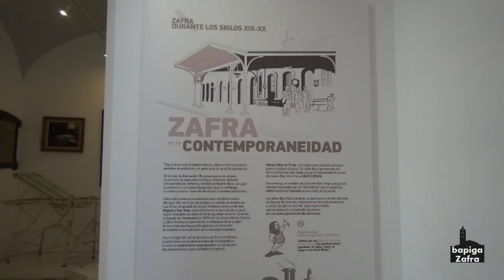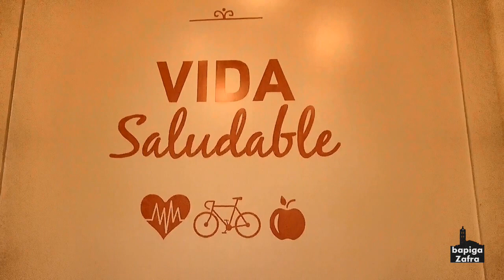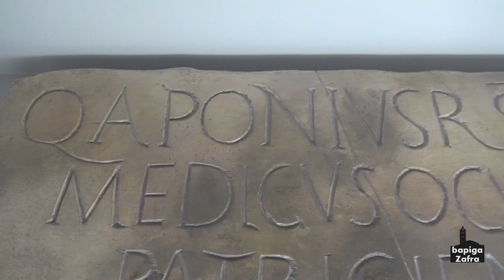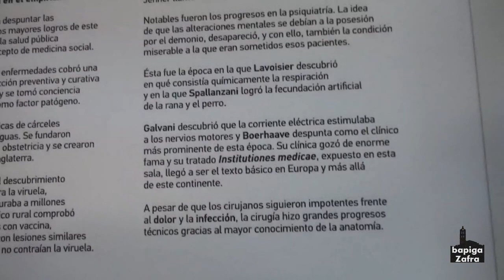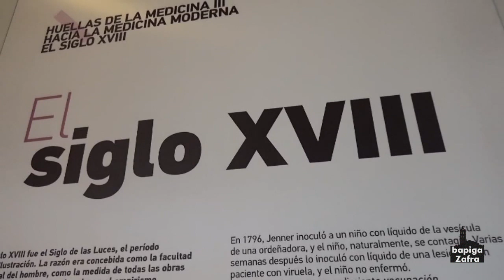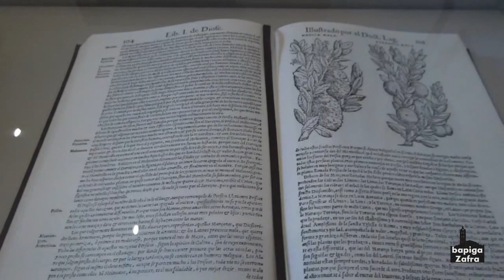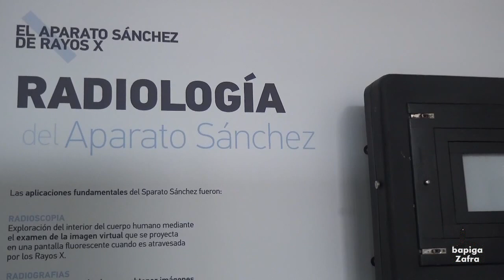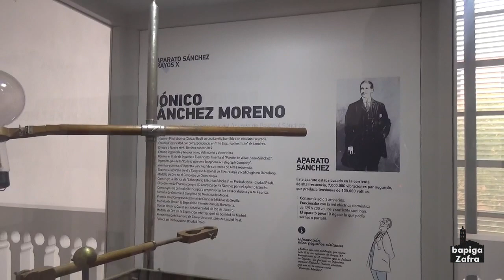MUSEO DE LA MEDICINA. ZAFRA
Resumen de la visita realizada al Museo de la medicina y la salud de Extremadura en Zafra.